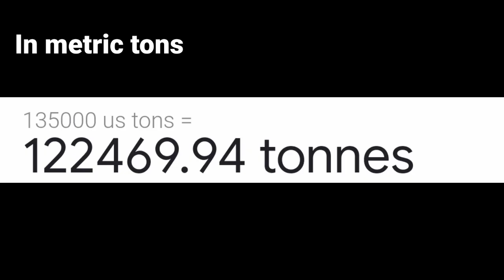Godzilla earth is broken 3 :/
models by gr th thai

(pls)

k bai